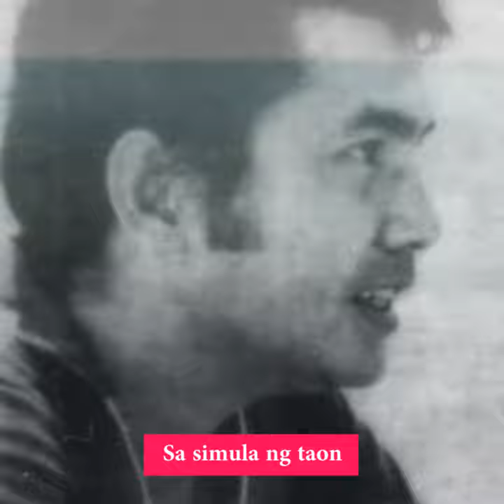Ritwal ng Pag alala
“…Habang tayo ay nabubuhay, sila rin ay mabubuhay, sapagkat sila ay bahagi na natin ngayon, habang naaalala natin sila…”

“Ritwal ng Pag-alala” is written by the National Council of Churches in the Philippines (NCCP) for the ecumenical liturgy to remember and celebrate the lives of our nation’s martyrs and heroes.